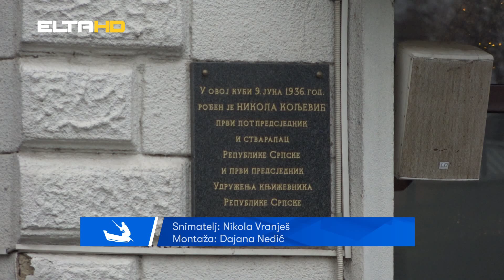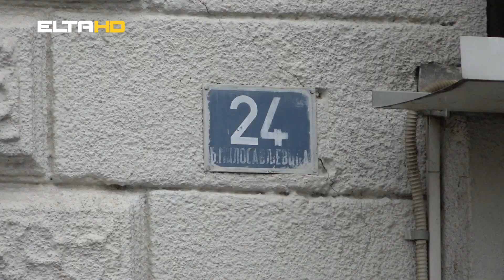BL HRONIKA 06 12 22 - KUĆA MILANOVIĆA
Kuća Milanovića će nakon obnove, postati centar okupljanja i održavanja kulturnih manifestacija, poručili su u Gradskoj upravi.  Dodaju da se obnovi kuće treba pristupiti oprezno, jer se nalazi u zoni zaštite. Za realizaciju projekta će, kako najavljuju, trebati oko dvije godine. Grad Banjaluka i Vlada Republike Srpske su se usaglasili da zajedno finansiraju ovaj projekat. Pogledajmo priču.